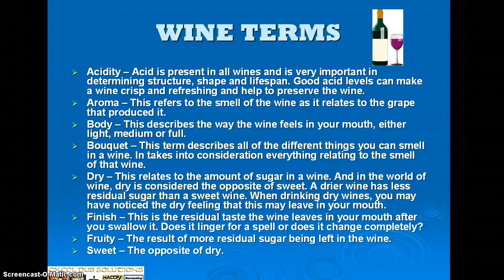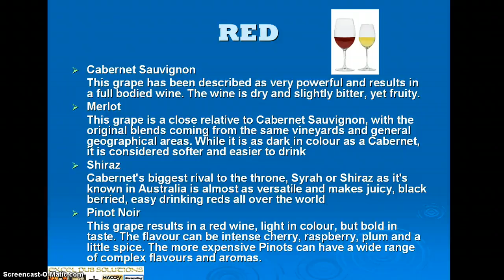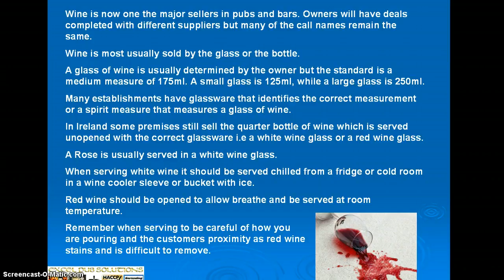Lecture 7 Wines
Part of the Introduction to Irish Bartending Course